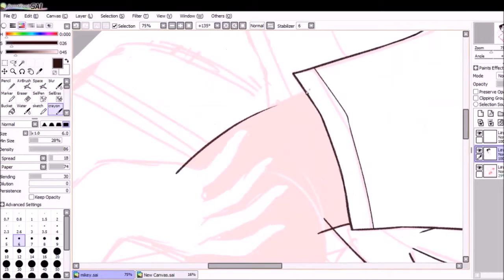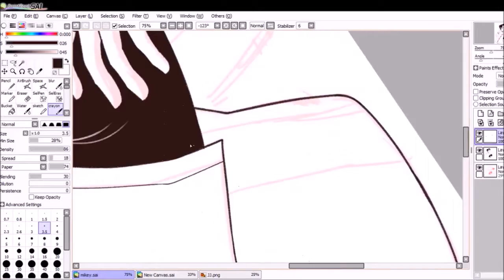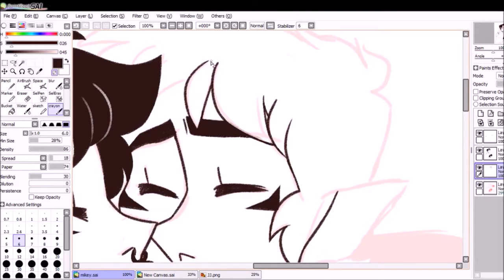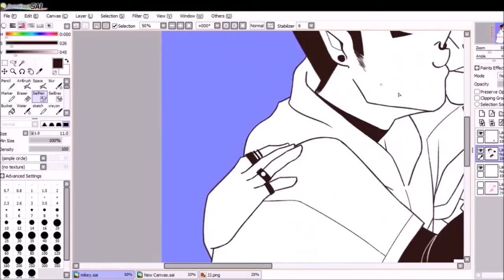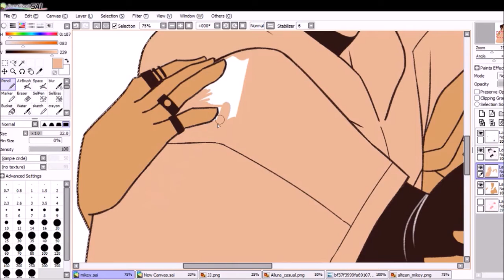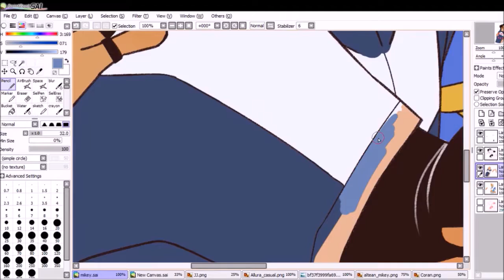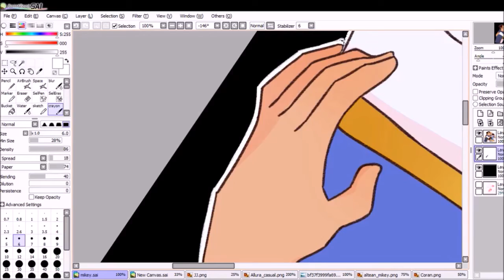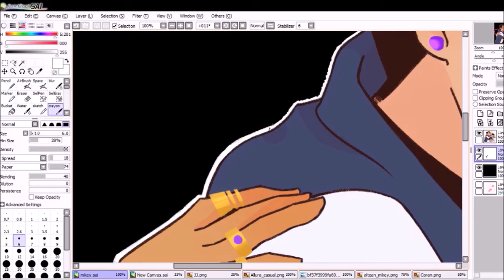M'Lance (Commission) | Speedpaint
Songs:
Diva Carmina - Drop The Mambo
Young The Giant - Mind Over Matter